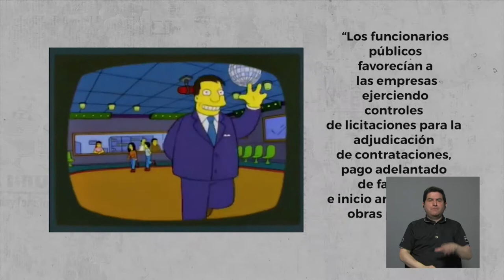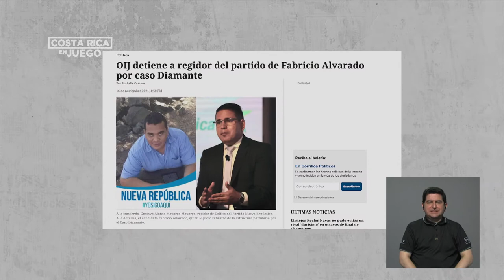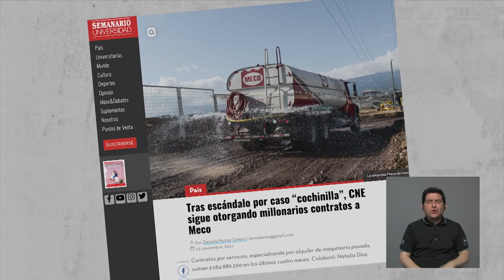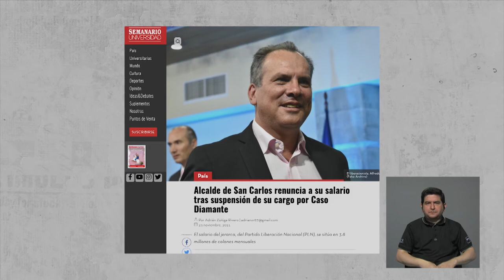En 3 minutos: Las municipalidades de "Diamante"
En3Minutos: Las municipalidades de "Diamante"
Un repaso por este caso: las personas presuntamente implicadas, de qué se les acusa, contratos con la empresa acusada y más.

Producción: Natalia Díaz Zeledón
Edición: Elisa López Aguilar